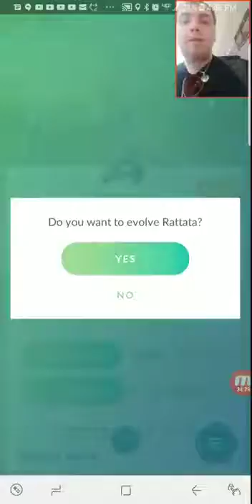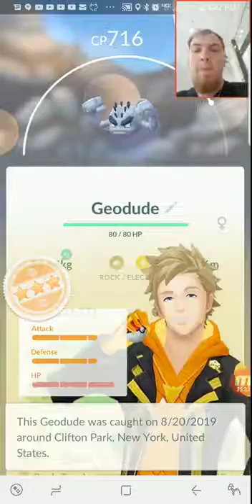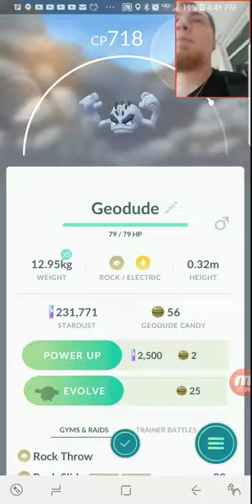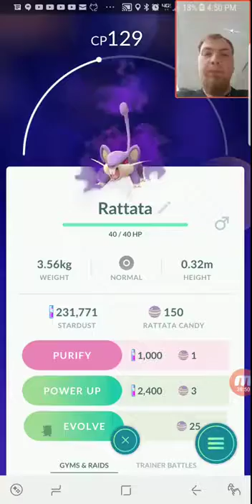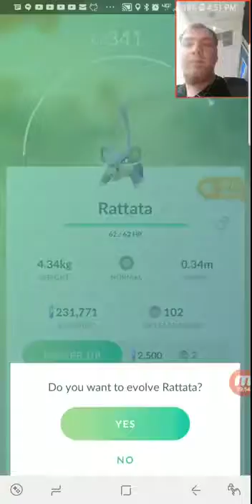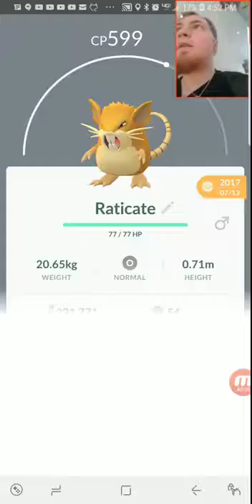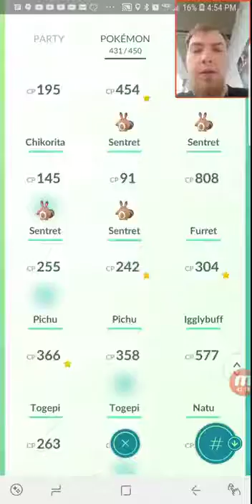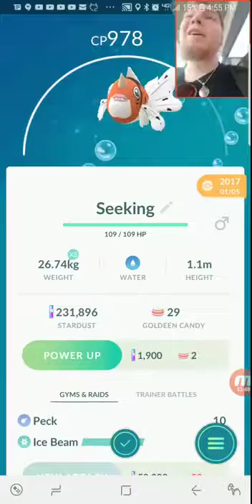Lucky Egg Challenge - 8/20/19 - Part 5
Round Two!